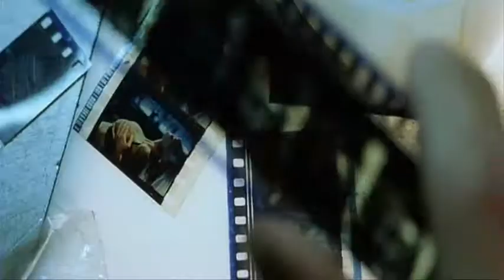Persona vs. Fight Club II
Projector. Penis. Cartoon.